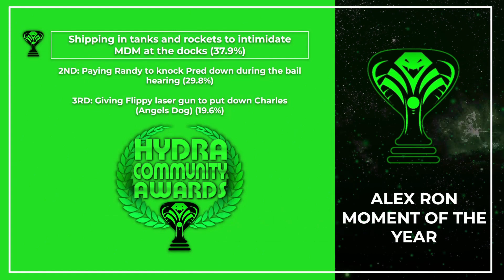Alex Ron Moment of the Year - Hydra Community Awards 2022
Organized by SlyDolphin & KT

Alex Ron Moment of the Year
1st: Shipping in tanks and rockets to intimidate MDM at the docks - 639 / 37.9%
2nd: Paying Randy to knock Pred down during the bail hearing - 502 / 29.8%
3rd: Giving Flippy laser gun to put down Charles (Angels Dog) - 330 / 19.6%
4th: Giving Hydra mana potions and spellbooks to use - 215 / 12.8%